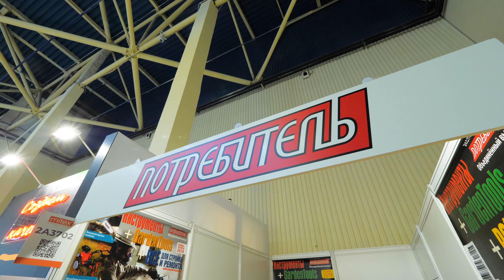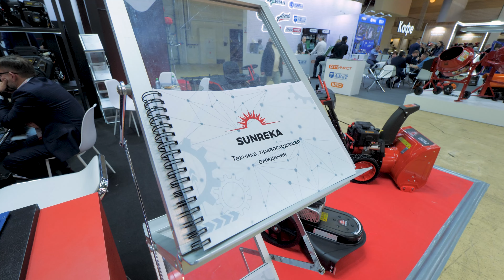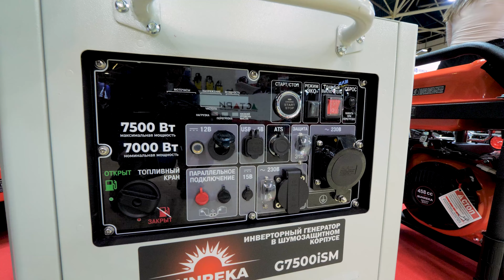MITEX 2024 Генераторы Sunreka, инструменты Crown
Шестая серия нашего видеорепортажа о выставке MITEX-2024. Стенд бренда Sunreka (ранее известный как Getink), с генераторами, компрессорами, снегоуборщиками и садовой техникой. И стенд бренда Crown с инструментами профессионального класса (и даже выше чем профессионального). У Crown очень интересная и перспективная коллаборация с "Адель" в направлении разработки систем сухого алмазного сверления.

Таймкоды
00:28 Стенд Sunreka, приветствие
01:27 Генератор в шумозащитном кожухе Sunreka G7500iSM
04:24 Инверторный трёхфазный генератор G13000iFS – самый мощный и технологичный генератор Sunreka
05:37 Инверторные «чемоданчики» Sunreka
07:32 Компрессоры
08:09 Колёсный триммер
09:30 Снегоуборщики
11:22 Мотопомпы
12:42 Бензокосы
16:02 Стенд Crown, приветствие
16:40 Система сухого алмазного сверления с микроударом
20:55 Отрезная машина по металлу
22:20 Дисковая пила по металлу
23:01 Миксер
23:33 Углошлифовальные машины для производства
24:42 Гайковёрты
25:32 Аккумулятор ёмкостью 15 А*ч
25:55 Фрезер
26:27 Измерительные приборы и насосное оборудование